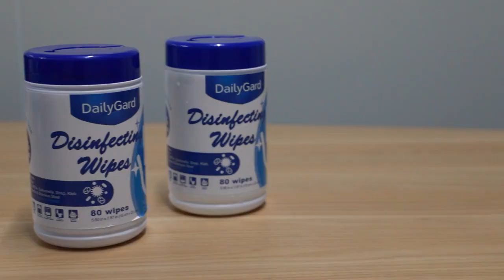75%alcohol Disinfectant Anti bacterial Germicidal 160pcs Gym Barrel Lens Cleaning Surface Wipes Bu